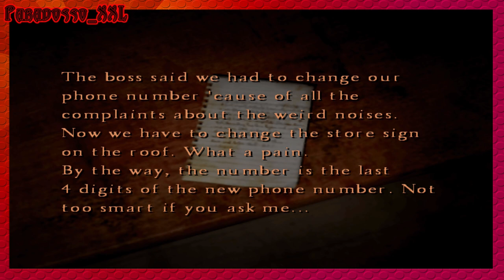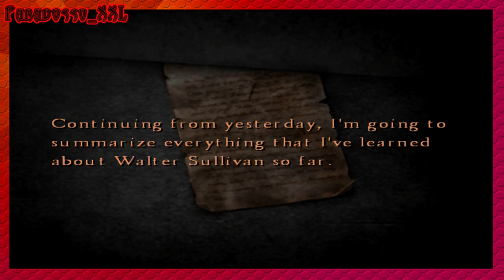😈 SILENT HILL 4 - THE ROOM | City of Lost Souls EP. 13 😈